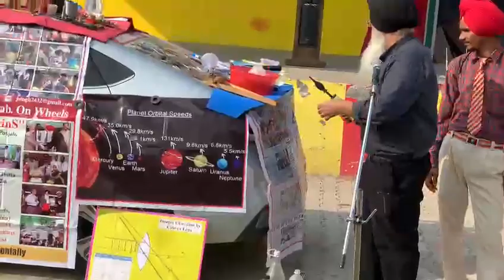Let's try, how Missile works?